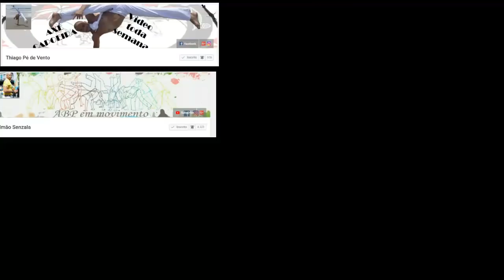Tutorial do canivete / invertebrado / Convidado especial #2 / Capoeira